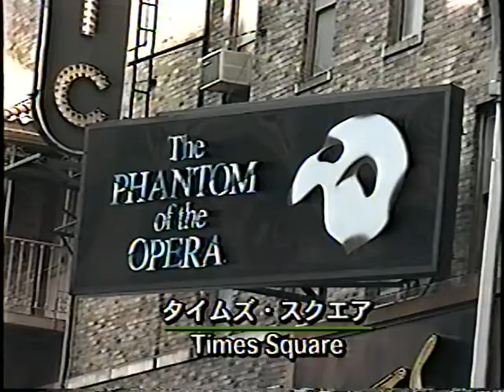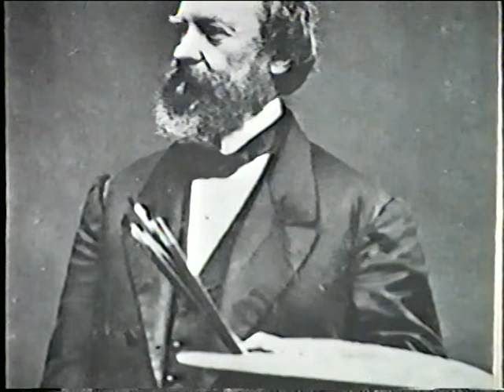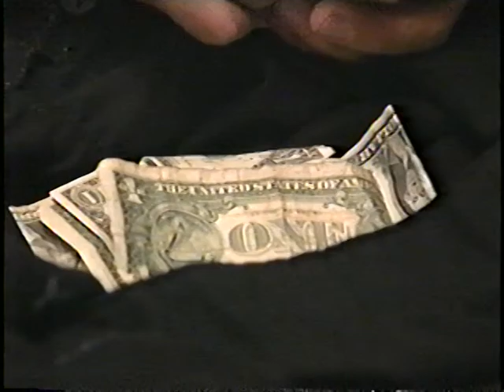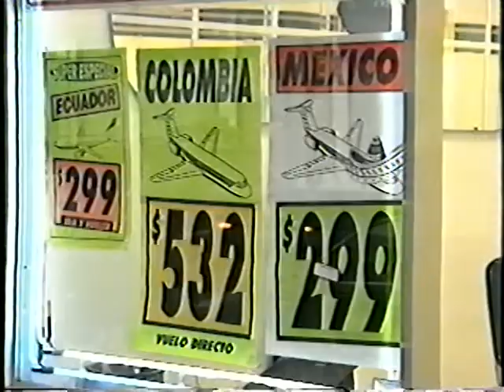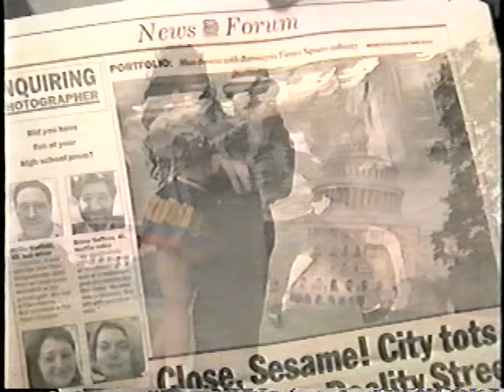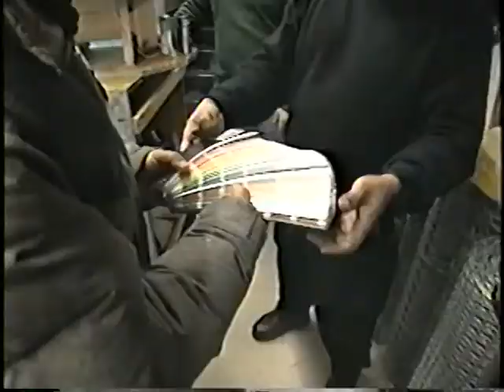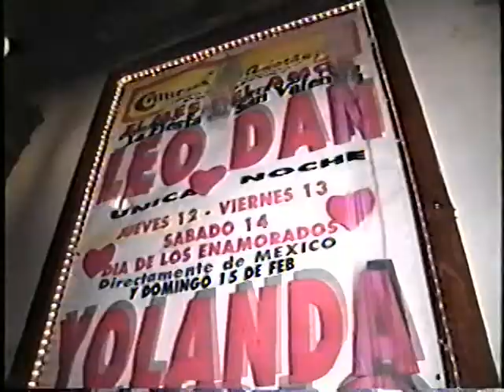Julio Diaz & Doll Dancer